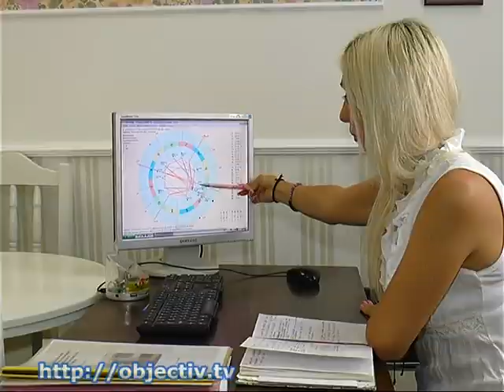В августе - солнечное, лунное затмение и звездопад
- Солнечное и лунное затмение, а также звездопад. Как небесные явления повлияют на людей - Сегодня украинцы смогут наблюдать частичное лунное затмение. Тень от Земли закроет южную четверть спутника, а сам процесс займет порядка двух часов. При благоприятной погоде лучше всего явление будет видно около десяти вечера